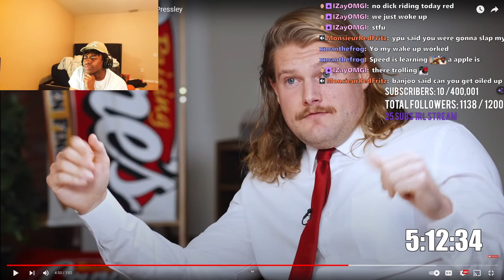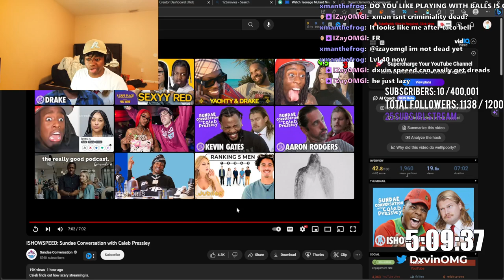Dxvin React To ISHOWSPEED: Sundae Conversation with Caleb Pressley Reaction